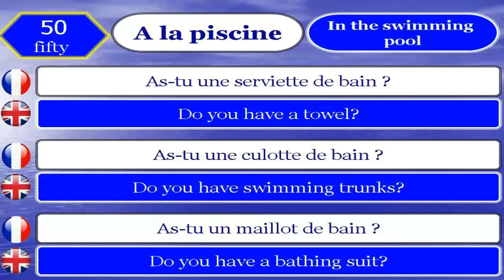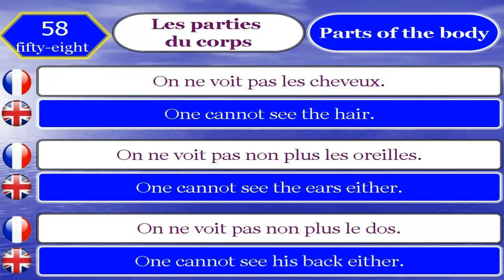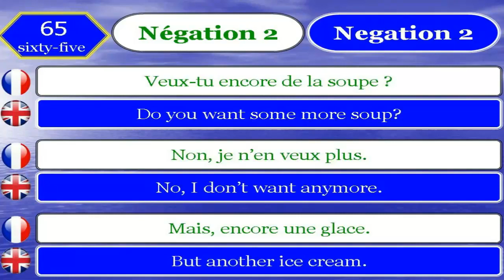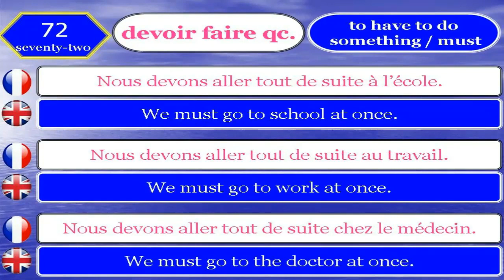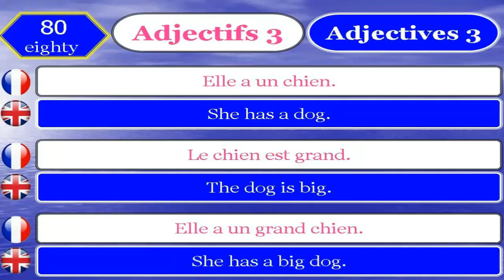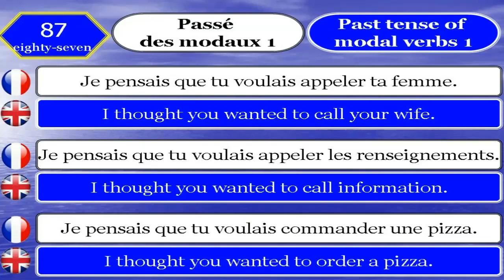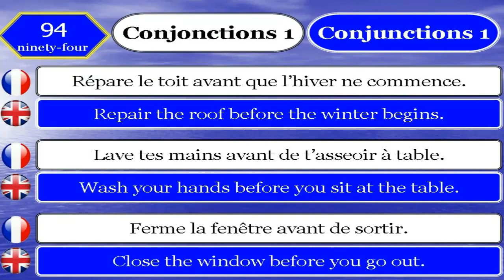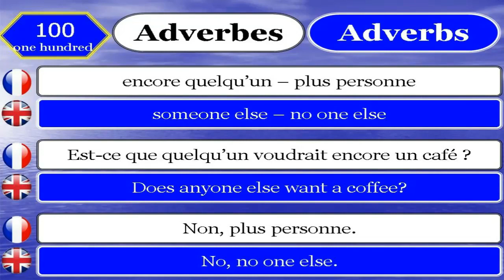3 heures parler français couramment et facilement: 143 dialogues en français